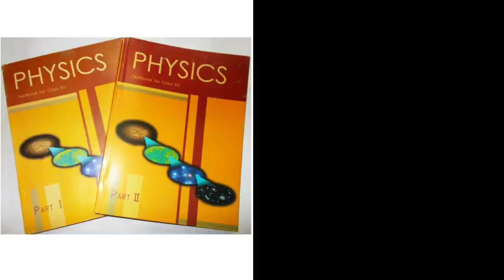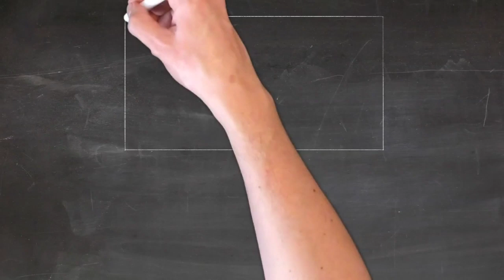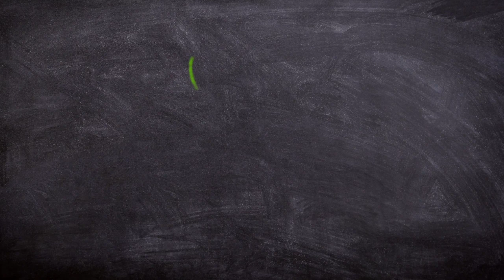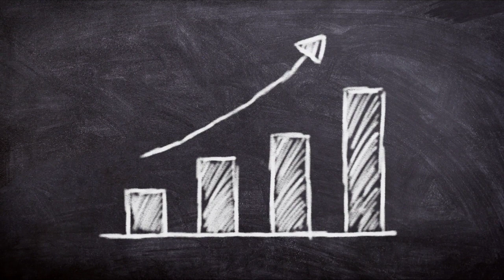How I Prepared For KCET | KCET Complete Roadmap | Last Two Months Complete Strategy|KCET Preparation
Hello everyone in this video i have explained you how to start preparation for kcet and complete roadmap for kcet . Dont skip watch the complete video. Last 2 months strategy . Do follow these ur kcet rank will boost very much.

How to start preparation for kcet
how to prepare for kcet
how to prepare for kcet in one month
how to prepare for kcet in 3 months
how to prepare for kcet 2022
how to prepare for kcet in 2 months
how to prepare for kcet exam mathematics
kcet preparation tips
kcet important topics
kcet coaching videos
kcet preparation
kcet 2021 latest news
kcet 2021 exam dates
kcet physics tricks